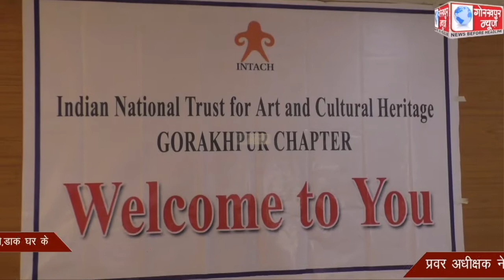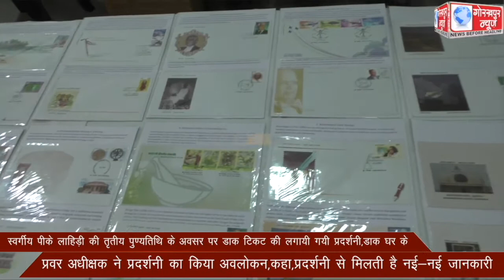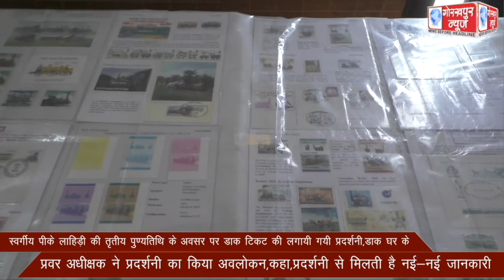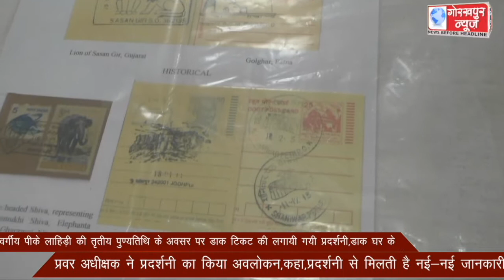स्वर्गीय पीके लाहिड़ी की तृतीय पुण्यतिथि के अवसर पर डाक टिकट की लगायी गयी प्रदर्शनी,डाक घर के प्रवर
स्वर्गीय पीके लाहिड़ी की तृतीय पुण्यतिथि के अवसर पर डाक टिकट की लगायी गयी प्रदर्शनी,डाक घर के प्रवर अधीक्षक ने प्रदर्शनी का किया अवलोकन,कहा,प्रदर्शनी से मिलती है नई-नई जानकारी